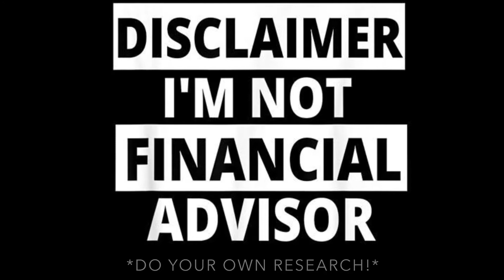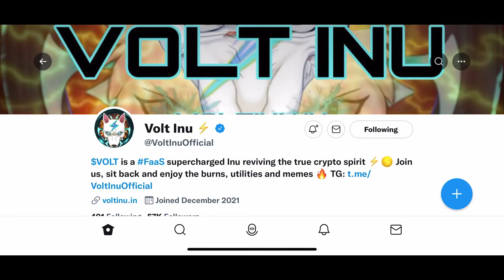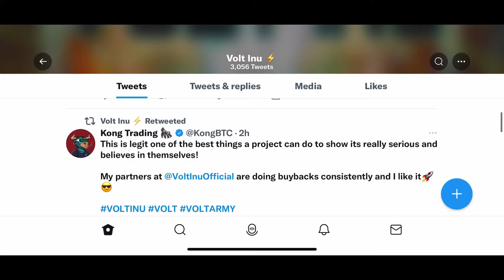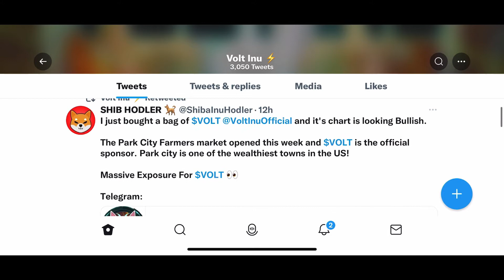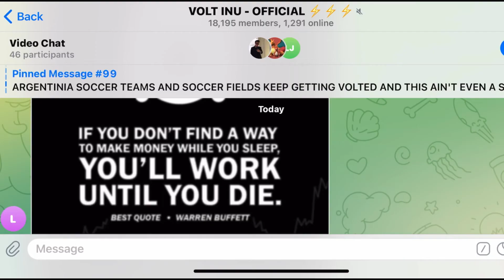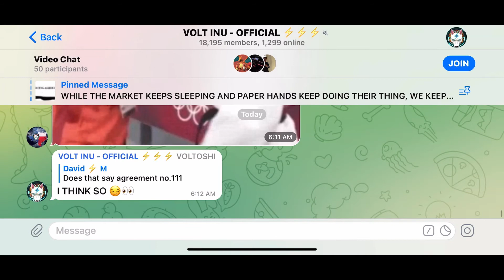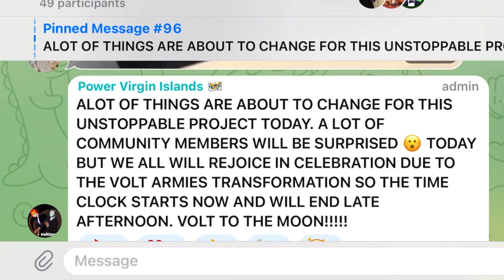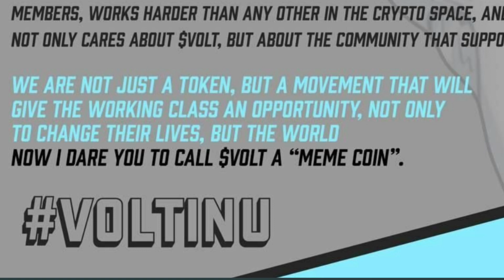$VOLT | Ready 4 Take OFF! 🚀🚀🚀 (IMPORTANT UPDATES)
New Volt Song, Important updates!! ⚡️🚀⚡️🚀

See you all soon with more Volt Updates!

I appreciate you all!

Buy you some Volt! ⚡️⚡️⚡️